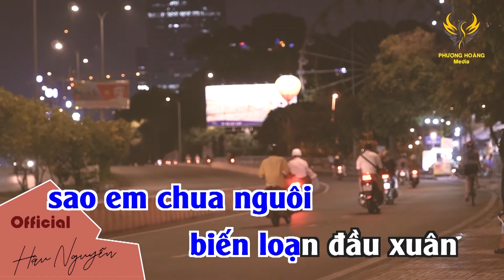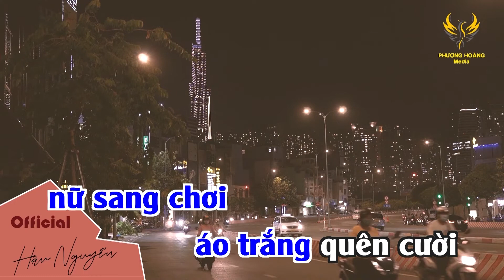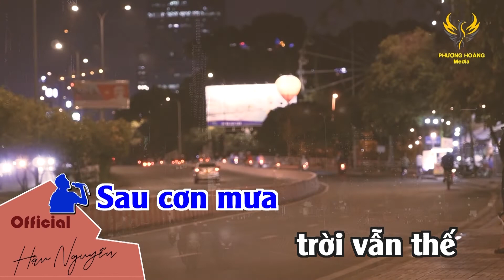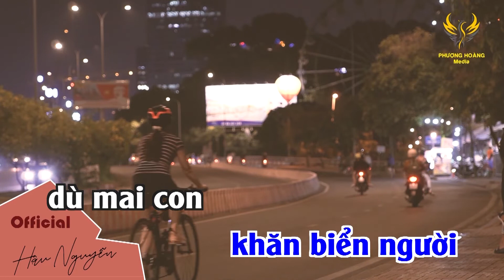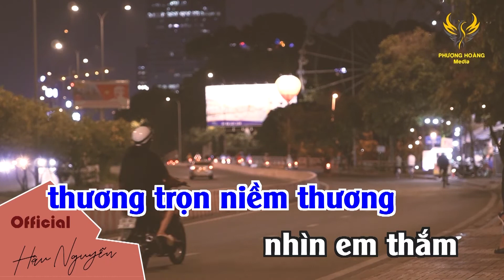Karaoke Tôn Nữ Còn Buồn - Hậu Nguyễn | Theo yêu cầu khán giả | Hậu Nguyễn Entertainment.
❌ Copyright by Hau Nguyen Entertainment. Vui lòng không sao chép dưới mọi hình thức.